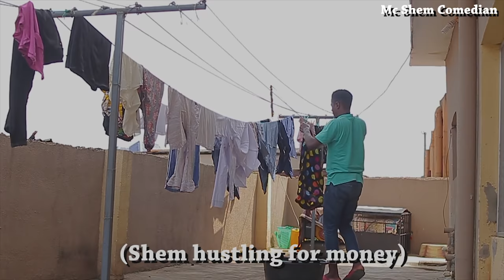The Best Christmas Gift | Mc Shem Comedian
In this episode of Mama Shem series, Mama Shem request for a gift from Shem, did Shem buy the gift or not?